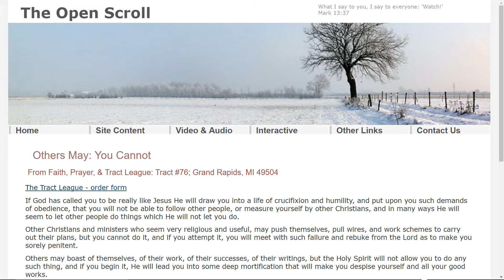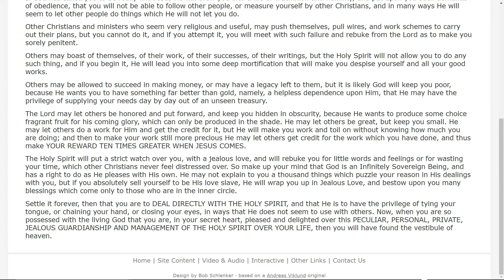"Others May: You Cannot" - on The Open Scroll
This is a reading of a tract From Faith, Prayer, & Tract League: Tract #76; Grand Rapids, MI 49504.

Read by Aaron Hermann